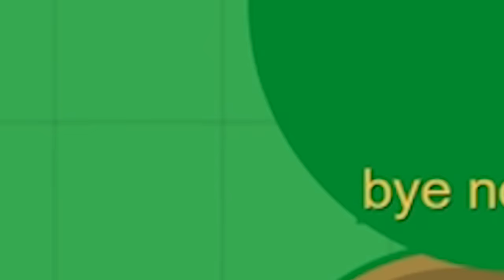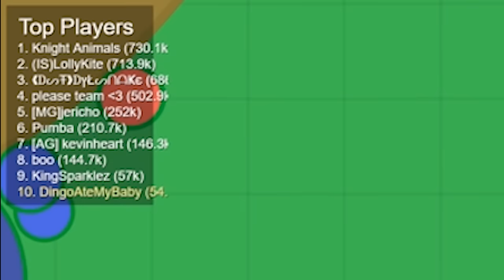EATING FANS AND BABIES! (Mope.io)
EATING FANS AND BABIES (Mope.io) - Mope.io Gameplay and Funny Moments returns with the biggest possible animal I could get. No Dragon but close to it! Bear boi!

Social Media!

►FAQ!
Who Designed Your Intro?

DXRacer Chair